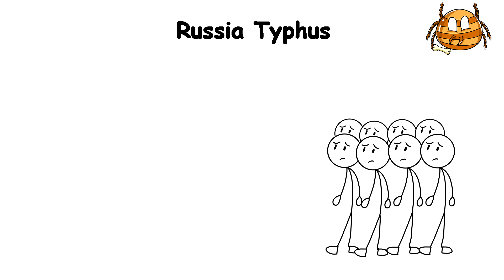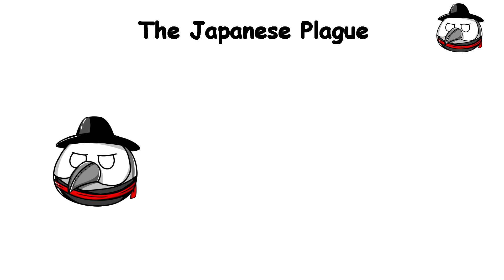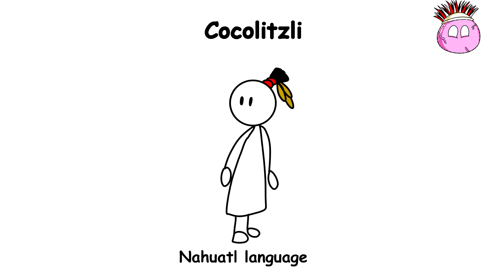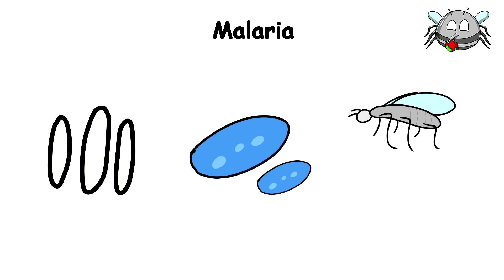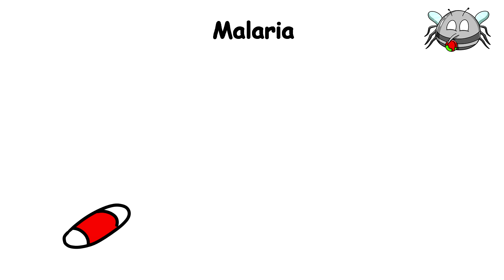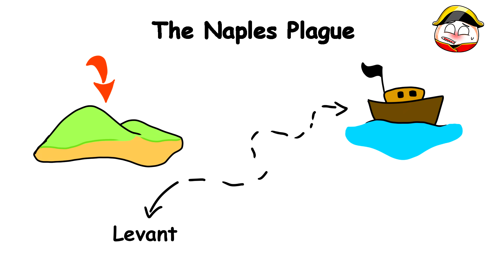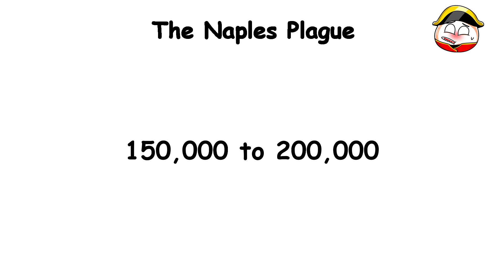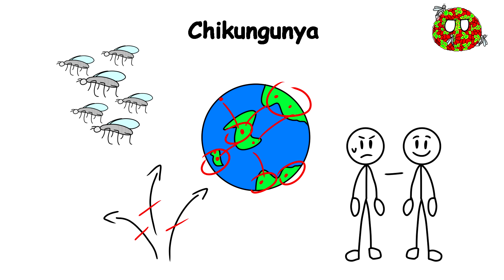Every Major Epidemic Explained in 15 Minutes